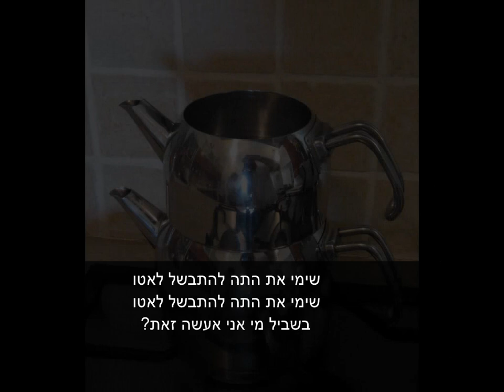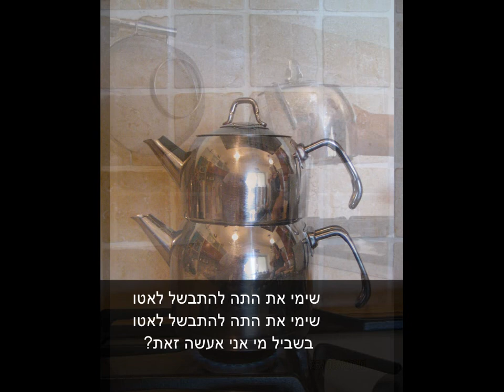כדרי אלצ'אי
שיר אהבה המסופר דרך הקומקום העיראקי